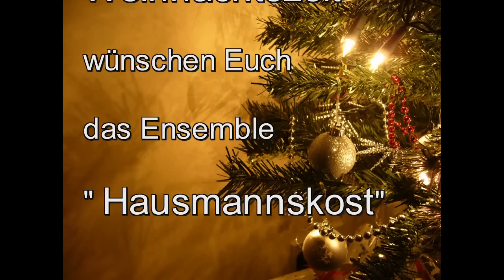Ensemble "Hausmannskost"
Eiszapfen Jodler
Recording: Maderthaner Christoph